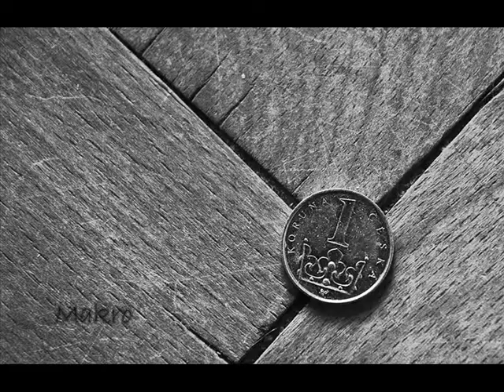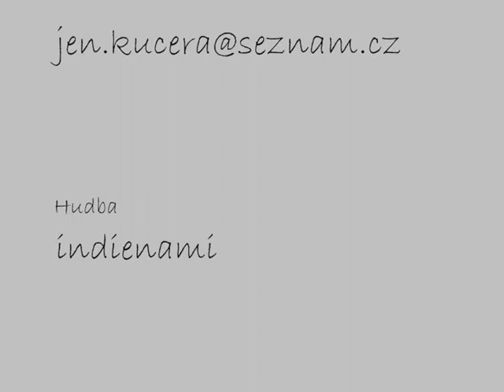Fotoprezentace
fotky fotky fotky,
hudba: indienami